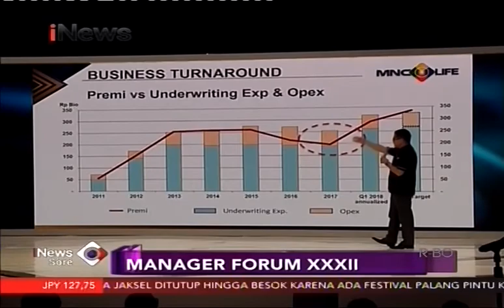Manager Forum XXXII Pentingnya Melakukan Inovasi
Konten kreatifitas dan inovasi menjadi kesatuan yang mampu mempercepat laju perusahaan yang diinginkan, tanpa adanya inovasi perusahaan akan kalah dalam persaingan bisnis yang besar